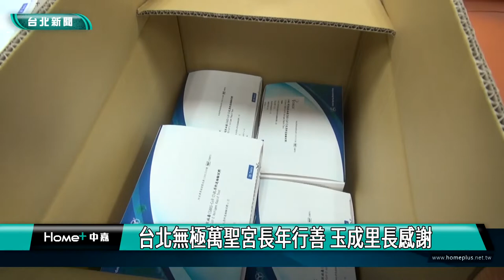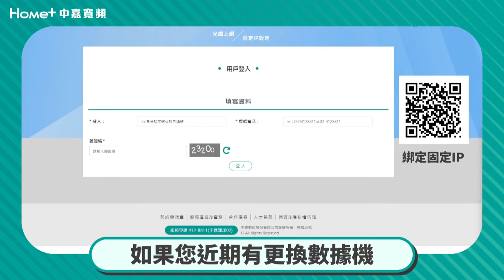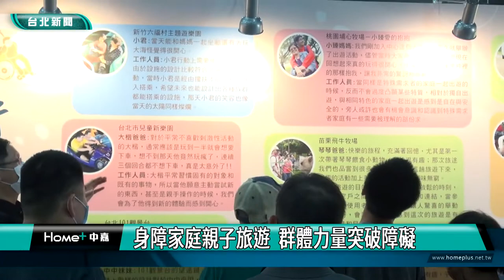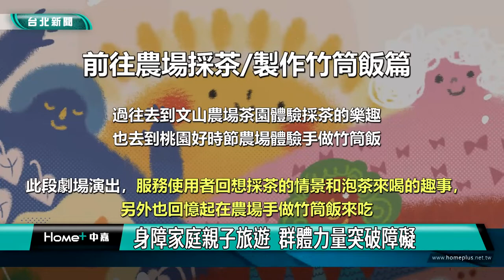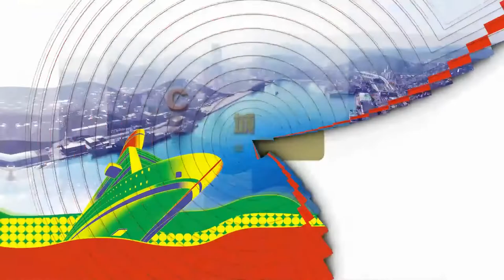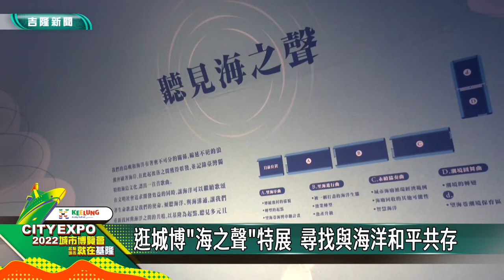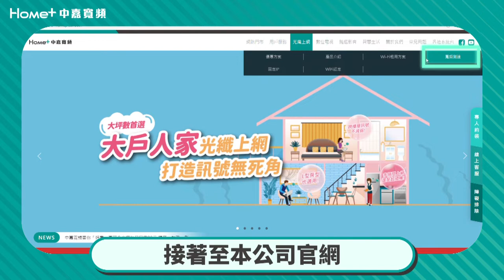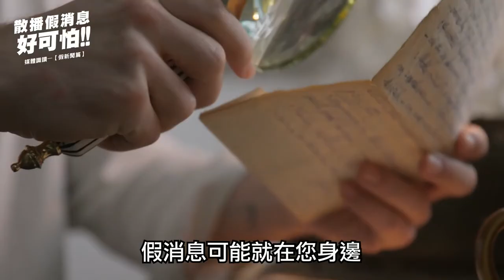中嘉台北新聞-20220616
00:23 疫苗第三劑保護力下降 第四劑已開打
03:48 台北「信義三興」公辦都更案 舉行動土儀式
07:12 台北無極萬聖宮行善團捐快篩 送玉成里民
18:07 伊甸「啟動，心旅行」 身障者畫出感動
33:01 公民|《拚場》藝術衝擊 嶄新宗教藝術美學
35:53 桃園市府團隊訪基 鄭文燦隔空合體林右昌
39:41 搭乘遊艇海上看展 不同角度欣賞基隆之美
43:18 逛城博”海之聲”特展 尋找與海洋和平共存
47:38 慶安宮捐醫療設備 助三總基隆分院提升服務

臉書追起來
Home 中嘉- 吉隆有線電視

趣聞不漏接
吉隆官網(中嘉新聞)

喜歡看電視?